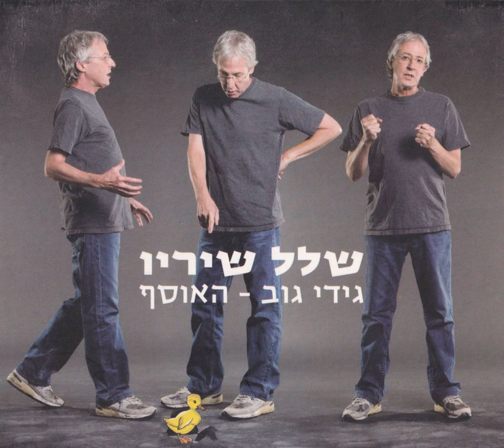שנה טובה - לחן: נחום נרדי / ביצוע: גידי גוב, מיטל ויוליה (2009)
מילים: לוין קיפניס
לחן: נחום נרדי
מתוך האלבום: גידי גוב - שלל שיריו - 2009

שָׁנָה הָלְכָה, שָׁנָה בָּאָה
אֲנִי כַּפַּי אָרִימָה
שָׁנָה טוֹבָה לְךָ, אַבָּא,
שָׁנָה טוֹבָה לָךְ, אִמָּא
שָׁנָה טוֹבָה, שָׁנָה טוֹבָה!

שָׁנָה טוֹבָה לְדוֹד גִּבּוֹר
אֲשֶׁר עַל הַמִּשְׁמֶרֶת
וּלְכָל נוֹטֵר בָּעִיר, בַּכְּפָר
בִּרְכַּת "חֲזַק" נִמְסֶרֶת.

שָׁנָה טוֹבָה, טַיָּס אַמִּיץ,
רוֹכֵב בִּמְרוֹם שָׁמַיִם,
וְרֹב שָׁלוֹם, מַלָּח עִבְרִי,
עוֹשֶׂה דַּרְכּוֹ בַּמַּיִם.

שָׁנָה טוֹבָה לְכָל עָמֵל
בַּנִּיר וְגַם בַּמֶּלֶט,
שָׁנָה טוֹבָה וּמְתוּקָה
לְכָל יַלְדָּה וָיֶלֶד!